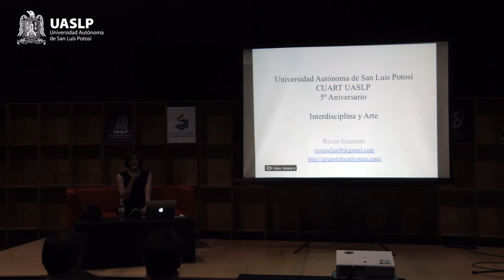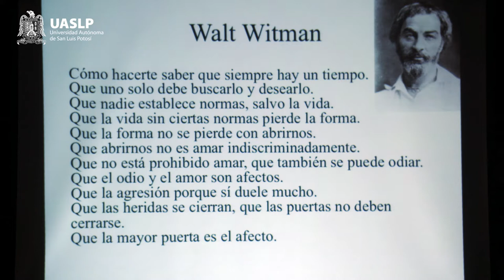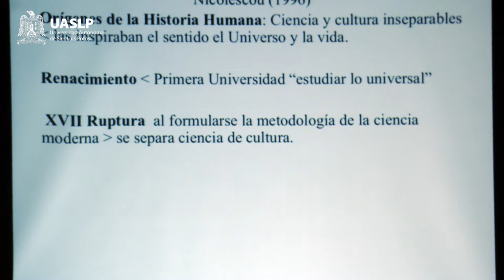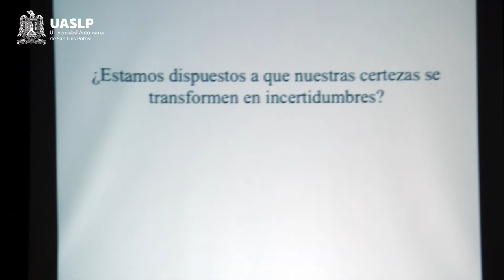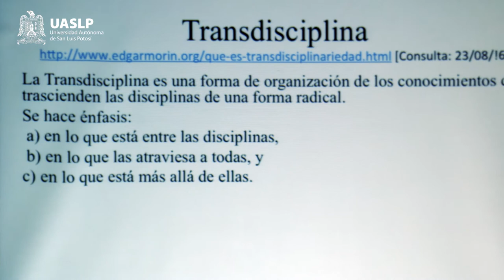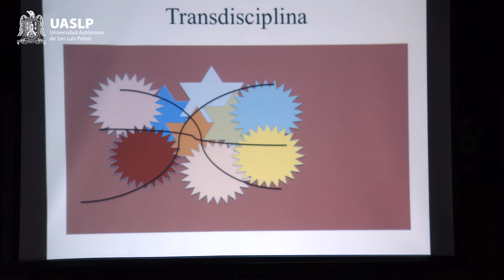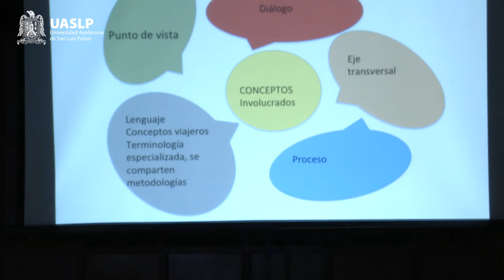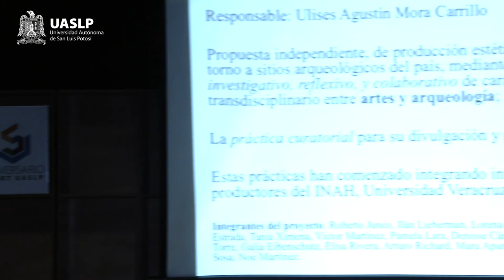Interdisciplina en el arte - 5to Aniversario CUART - UASLP